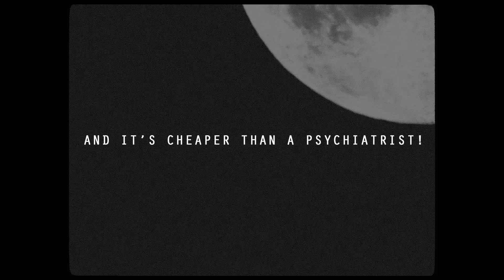Deep Therapy NYE : The Masquerade (Teaser)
With Frankey & Sandrino, Sergio Pari, Ali Harb, Victor Rodriguez

Massive Thank You to everyone who joined us!
🎥: Ploz Productions